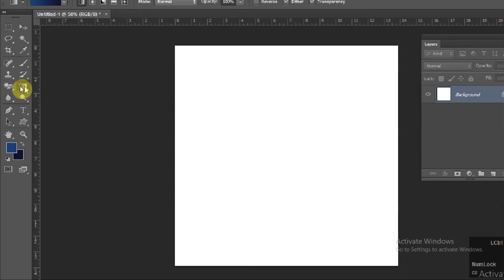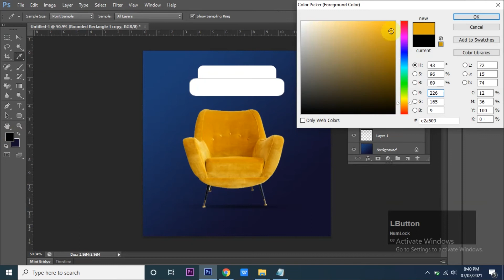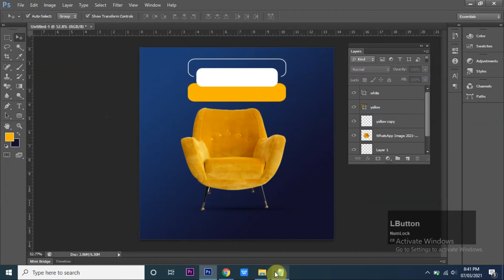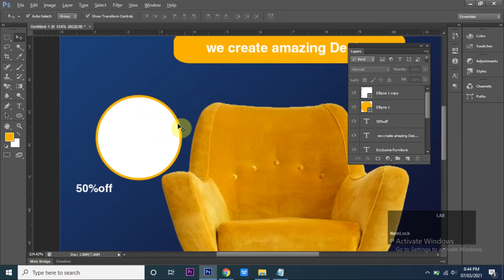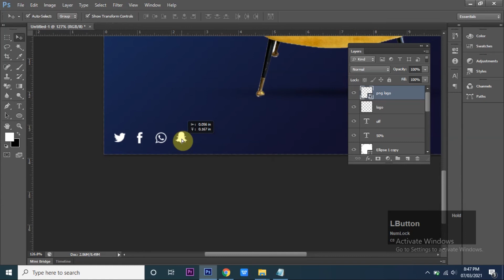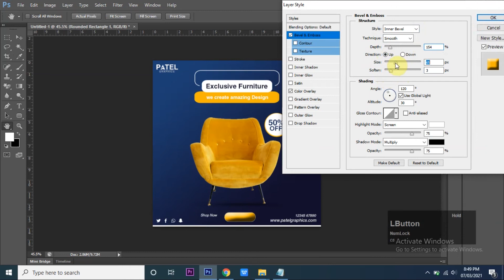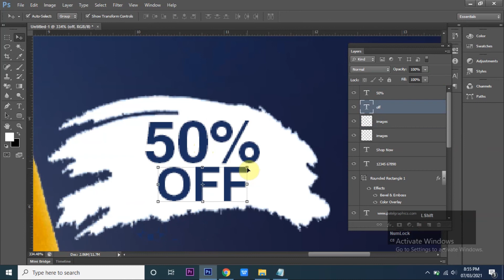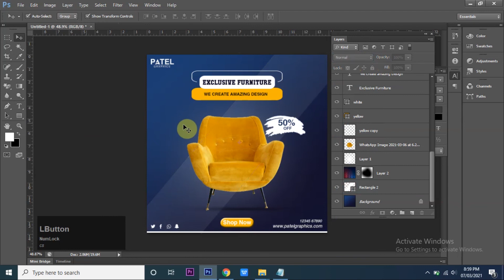Social Media Banner Design In Hindi | Chair Banner Design In Photoshop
Hello Guys Is Video Me Aap Photoshop Me Banner Kis Tarah Se Bana Sakte He Puri Details se Bataya Gaya Hain.

How To Learn Banner Design In Photoshop in This Video You Will Learn Full Details Graphics.